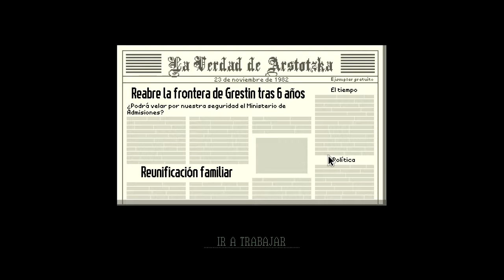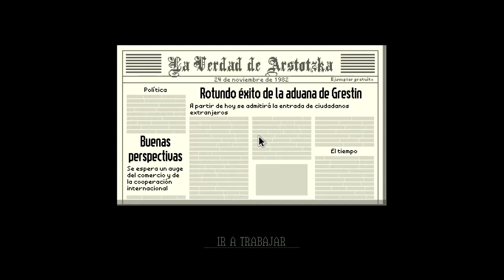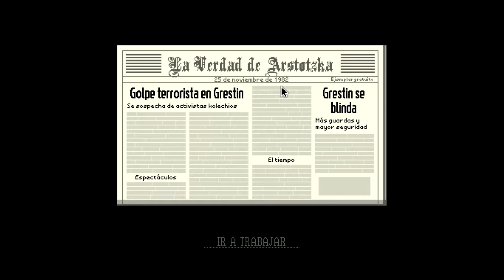Let's Play!: Papers Please | Gloria a Arstotzka! | #1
[Escribe aquí]
Espero les haya gustado el video, comenten y denle a like, para mas y mejores videos
y asi continuar con este hobby =D.

Gamertag: drreydaniel8
Skype: danlive95yt